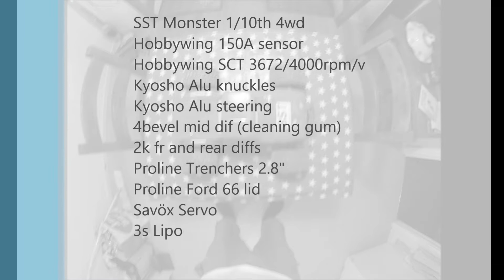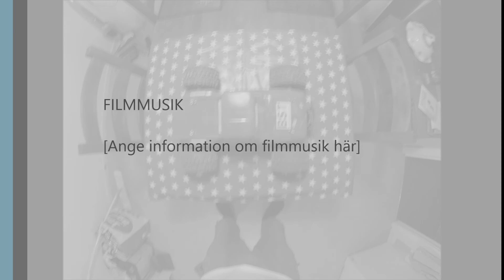SST Monster 1/10 4wd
My SST Monster at the lower part at EKE gravelpit...car works flawless as usually..

Hobbywing 150A esc sensor
Hobbywing SCT 3672 can 4000rpm/v
Savöx servo
Proline Trenchers 2.8"
Proline Ford 66 lid
3s Lipo